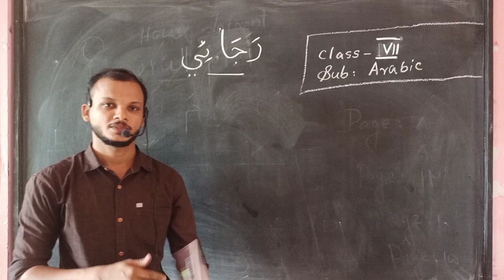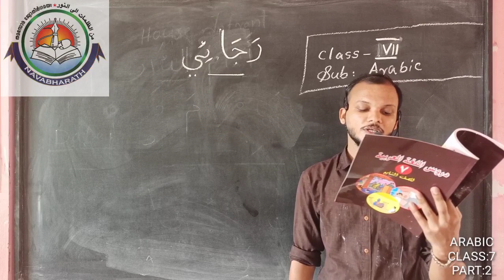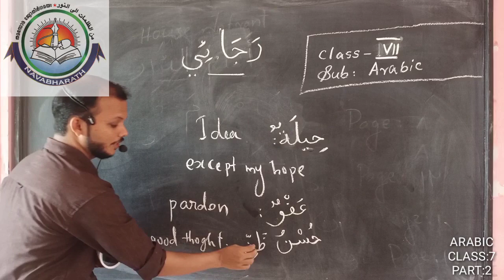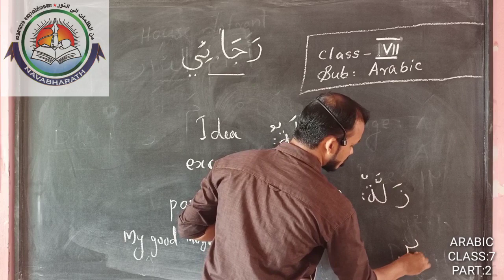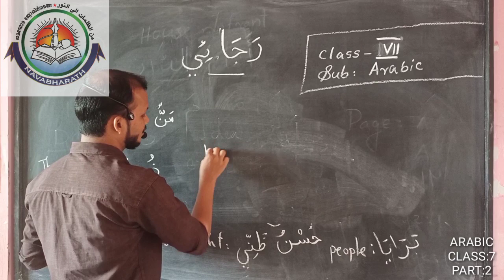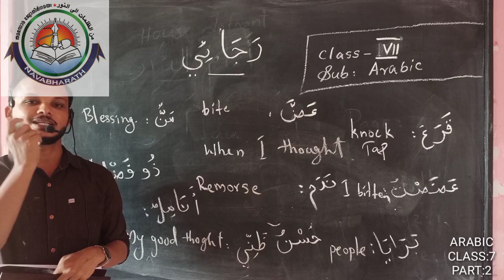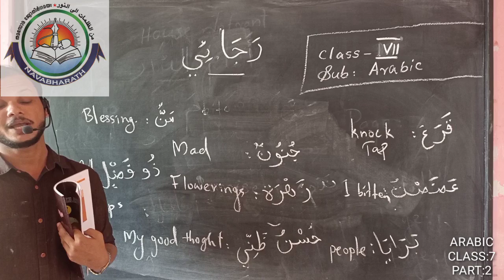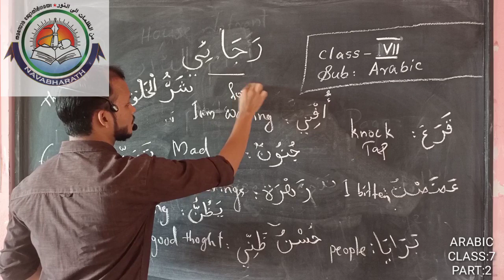Class VII Arabic Part II